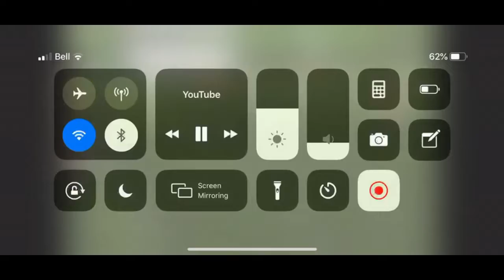Che Jayawardena Soccer / Football Highlight Tape LB/LW/CB 01'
Che Jay is a leader on the field and when it comes to academics as well. If you like this player use the links below to contact him.